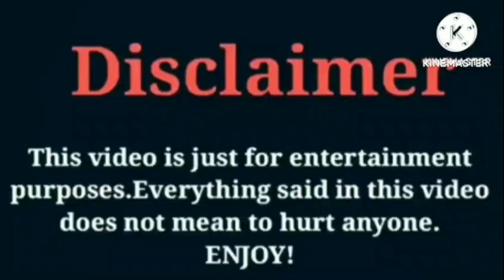YLN Rich (Lil Rich) VS Super Siah VS Jayah (OfficialTsquadTV) VS Kyrie Prince VS Funny Mike